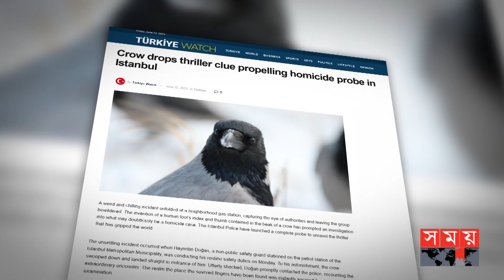রহস্য উন্মোচনে ঘাম ঝরাচ্ছেন গোয়েন্দারা | Turkey Crow | Detective | International News | Somoy TV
Somoy TV: t.ly/Se1z
Somoy TV Bulletin: t.ly/iqIq
Somoy Entertainment: t.ly/3dWC
Somoy Sports: t.ly/iASp
SOMOY TV ISLAMIC: t.ly/zU6a

Somoynews.tv: t.ly/Y7ab
খেলার সময়: t.ly/xJ5H
সময়ের গল্প: t.ly/EW3M
এ সময়ের বাণিজ্য : t.ly/m3ir

Groups:
Somoy TV (Official)✅: t.ly/ajiO
Somoy Entertainment✅: t.ly/8CLh
Somoy Business✅: t.ly/4xaJ